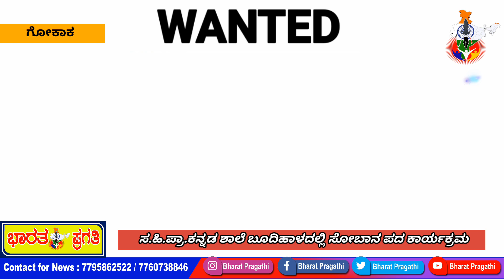ಅಮ್ಮನ ಆರೈಕೆಗೆ ಮಕ್ಕಳ ಹಾರೈಕೆ ಸ.ಹಿ.ಪ್ರಾ.ಕನ್ನಡ ಶಾಲೆ ಬೂದಿಹಾಳದಲ್ಲಿ ಸೋಬಾನ ಪದ ಕಾರ್ಯಕ್ರಮ..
ಭಾರತ ಪ್ರಗತಿ